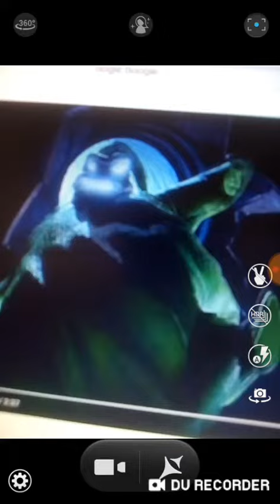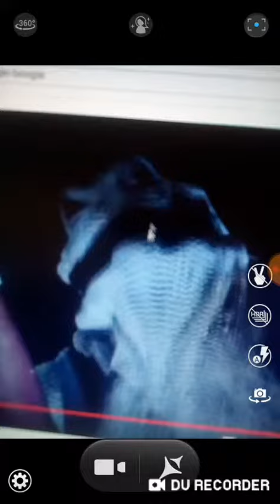Season 4 87#Rob team up with Oogie Boogie